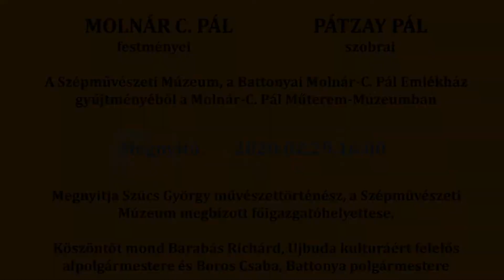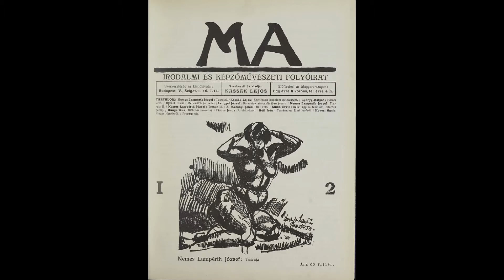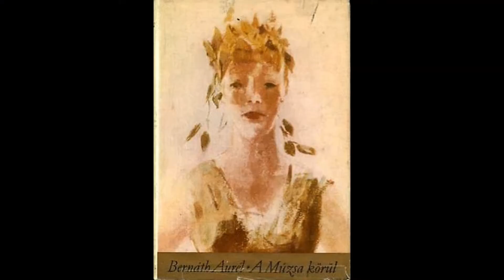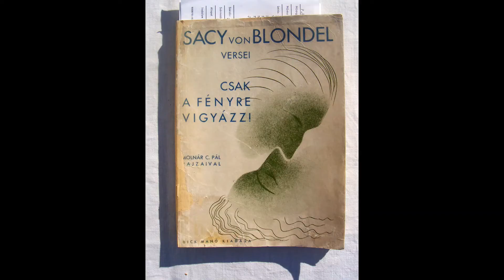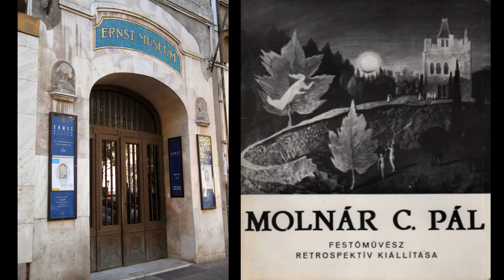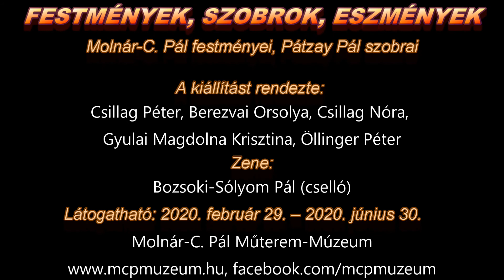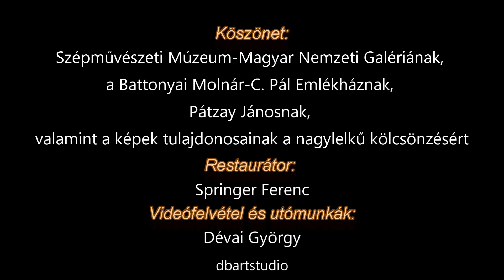MCP-Műterem-Múzeum - Festmények, Szobrok, Eszmények (kiállítás megnyitó)